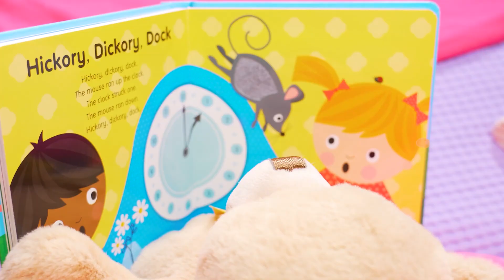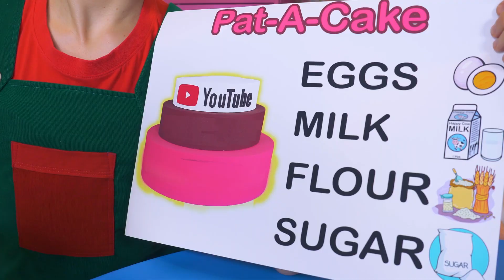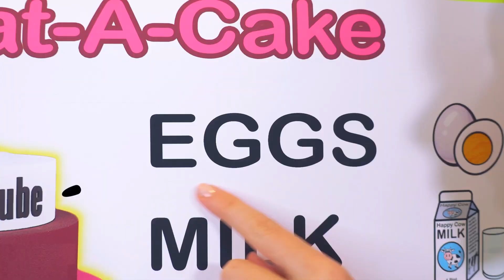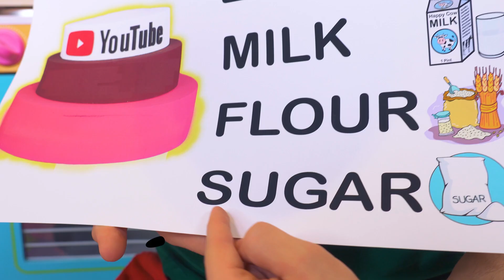Ruedas En La Canción Del Autobús And More #2 - Canción Infantil | Canciones Infantiles con LaLa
Esta canción para niños sobre ruedas en el autobús

Las ruedas del bus girando van,
girando van, girando van.

Las puertas del bus se abren y cierran,
abren y cierran, abren y cierran.

Las escobillas hacen swish, swish, swish,
swish, swish, swish, swish, swish, swish.

El claxon del bus suena pi, pi, pi,
pi, pi, pi, pi, pi, pi.

El chofer del bus dice "pasen atrás"
"pasen atrás, pasen atrás"

El bebé en el bus llora “bua, bua, bua”,
“bua, bua, bua”, “bua, bua, bua”.

La mamá en el bus dice “Shh, shh, shh”.

Los amigos en el bus dicen ¨¿cómo estás?",
¿cómo estás?, ¿cómo estás?